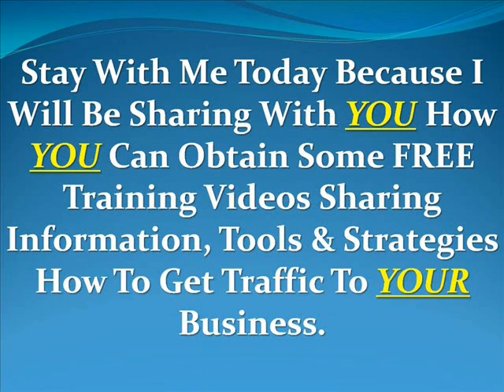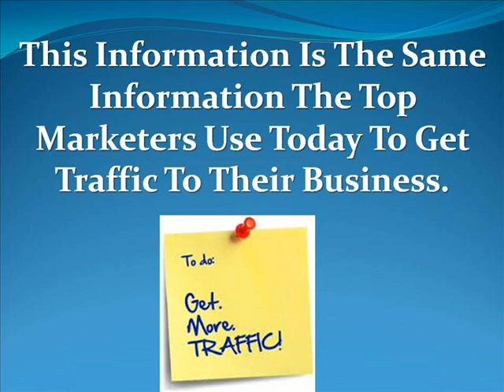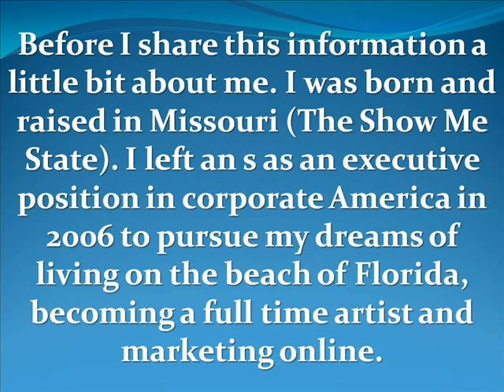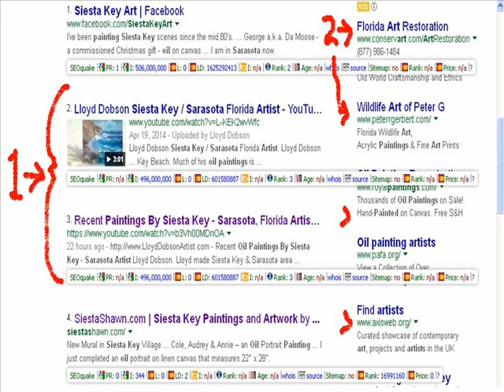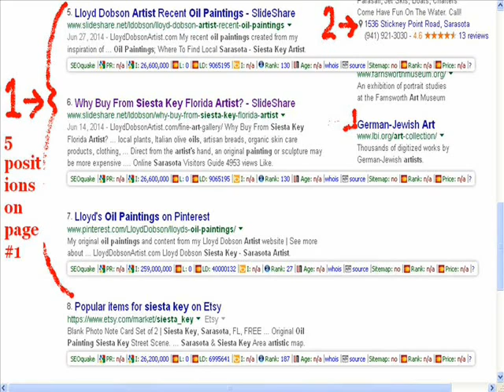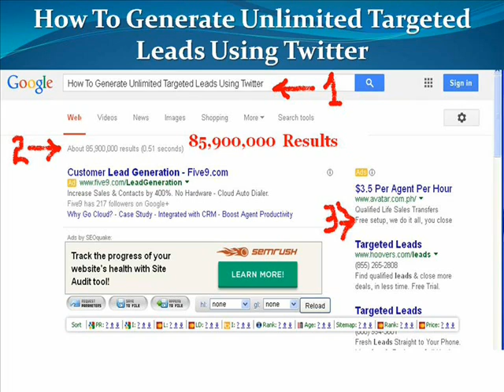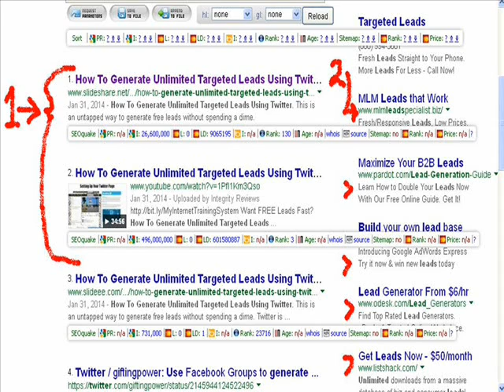Would You Like More Traffic To Your Business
Would You Like More Traffic To Your Business? I am sure your obvious answer was yes. You see it does not matter what business you are in. It doesn't matter if you are an artist, you market crafts, you are a boutique entrepreneur or a realtor, you need only two things: TRAFFIC & CONVERSIONS.